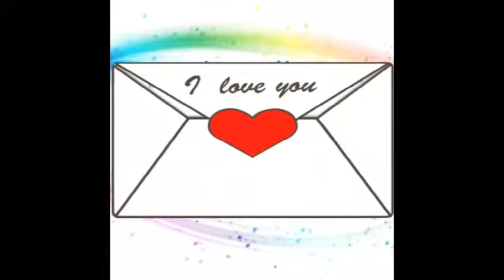伤心的酒吧 张巧欣老师编舞